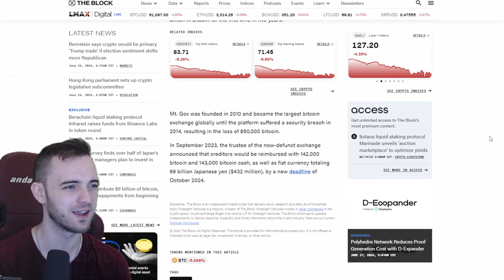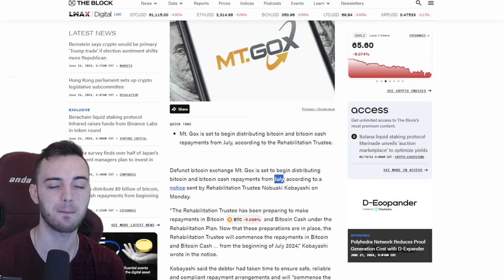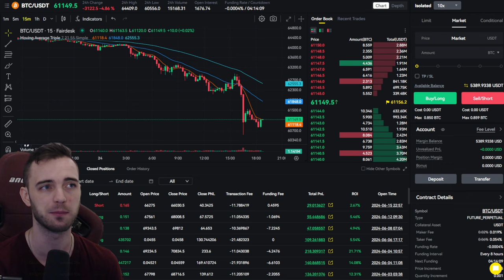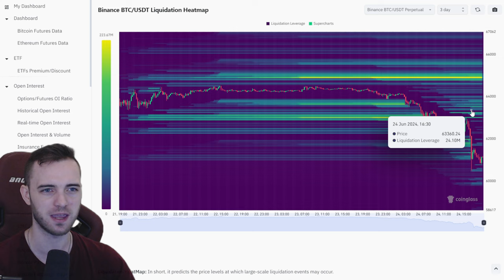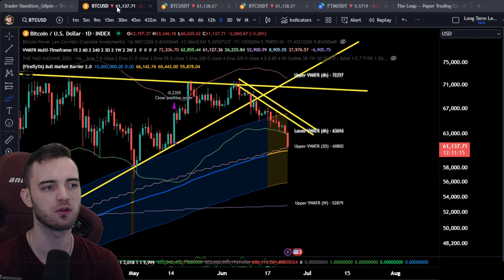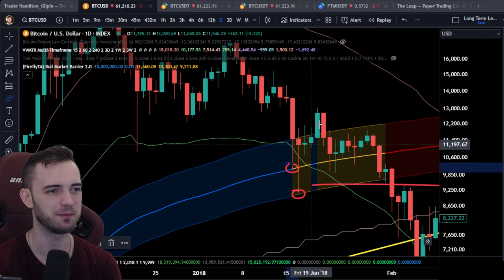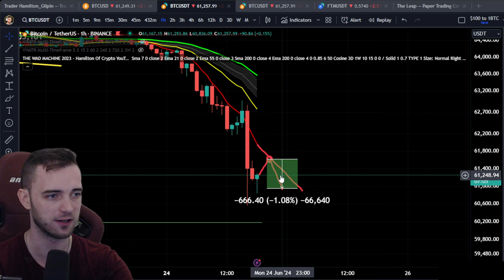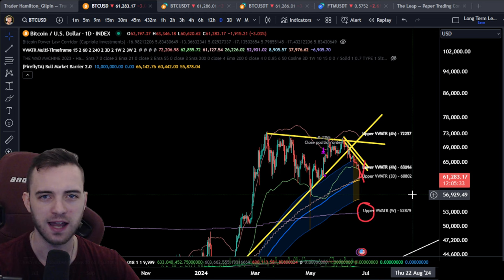Revealing The Biggest BTC Trading Opportunity!